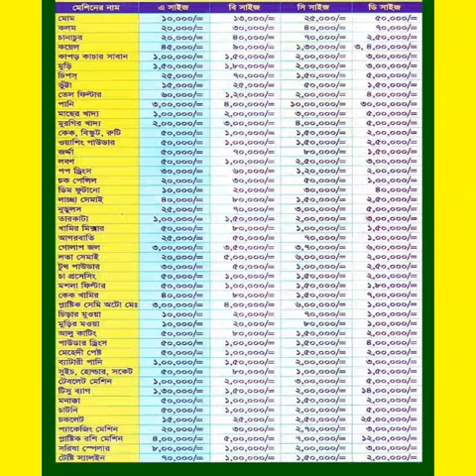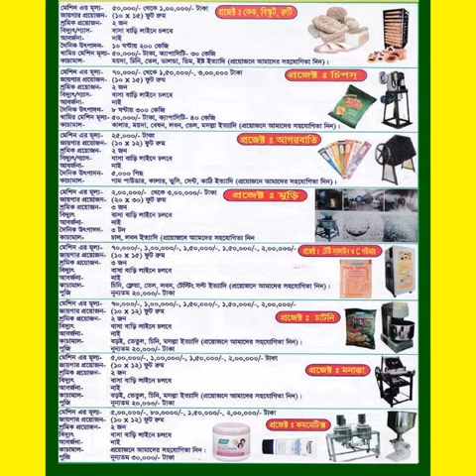কোন ব্যাবসায় কোন মেশিন কিনবে ও তার-মুল্য-বিবরণ-কোয়ালিটি এই লিষ্টের মুল্য থেকে ১০%ছাড় 01819434302.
বিস্তারিত জানতে আমাদের ফেসবুক পেইজ.